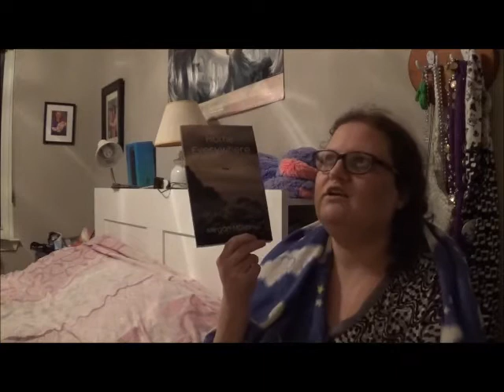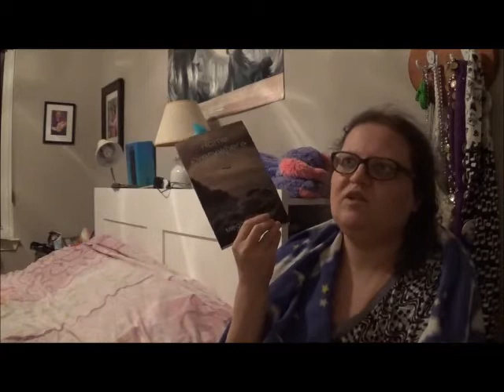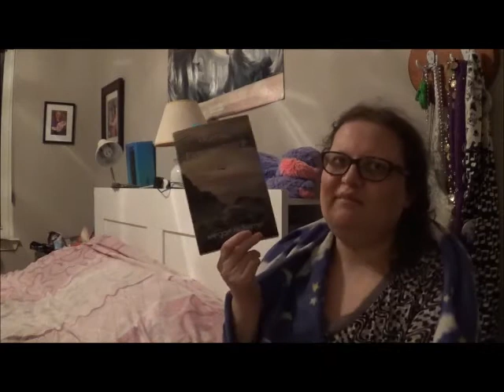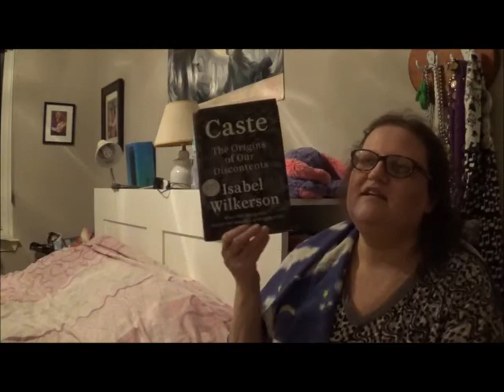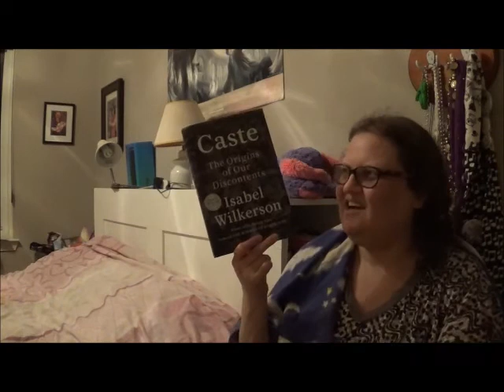AmReading Update: Friday Reads: March 19, 2021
Sleep deprived Rachel makes a weird and rambly Friday Reads!

Books Mentioned:
HOME EVERYWHERE by Megan McNamer
A DESOLATION CALLED PEACE by Arkady Martine
CASTE: THE ORIGINS OF OUR DISCONTENTS by Isabel Wilkerson

Enterprising fan figures out the "Weight for the Wheel" connection in A DESOLATION CALLED PEACE!